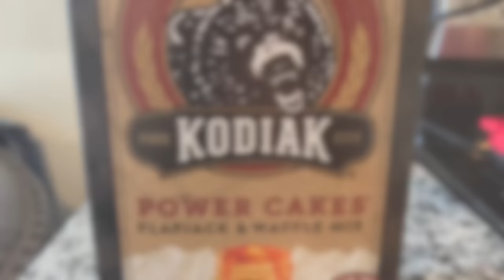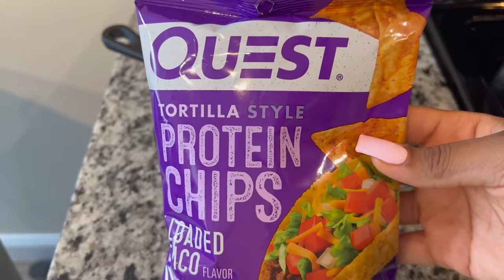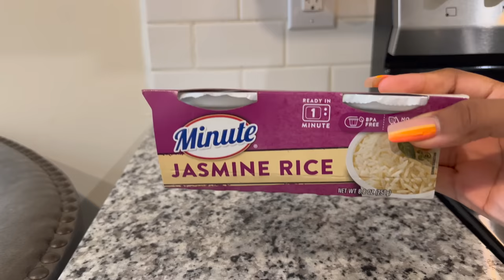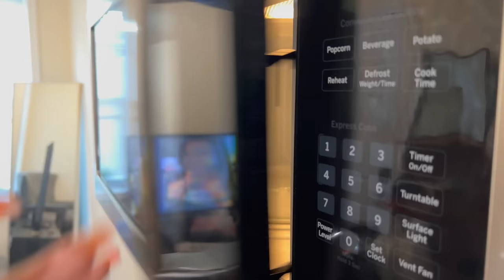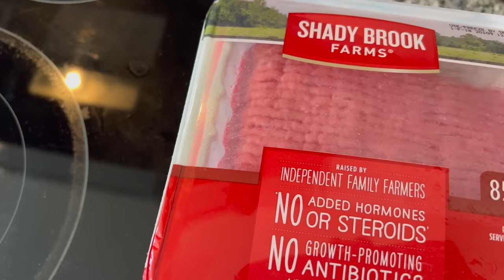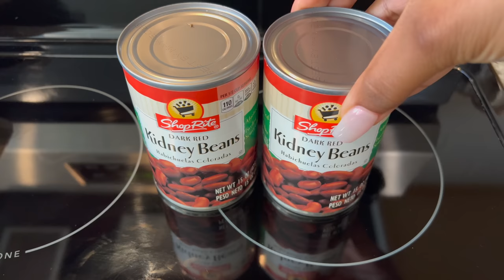COOK WITH RI || 5 Of My Favorite High Protein Meals || Macros INCLUDED!!!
hi besties :) happy Saturday !! I am back with a cook with Ri video that shares 5 delicious, high protein meals that have been staples while on my health and fitness journey. Macros are included and any featured recipes are linked down below! Also, if you’re interested in meeting via zoom for a faith chat I will be hosting them every Thursday from 6-7pm on zoom; link above! I’m praying for you always xoxo

Brands interested in collaborating please email

and get $20 off any Brooklinen order over $100
Music Details
Featured Recipes

Featured Products

Clear Glass Meal Prep Containers

Small White Bowls

Large White Plate Bowls